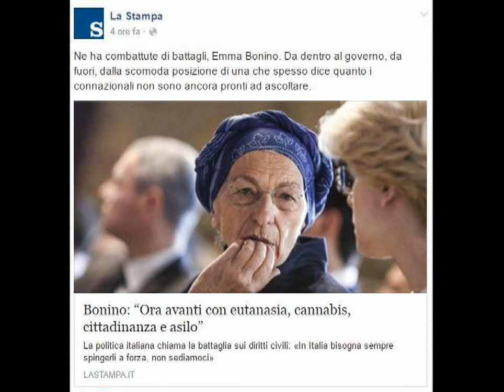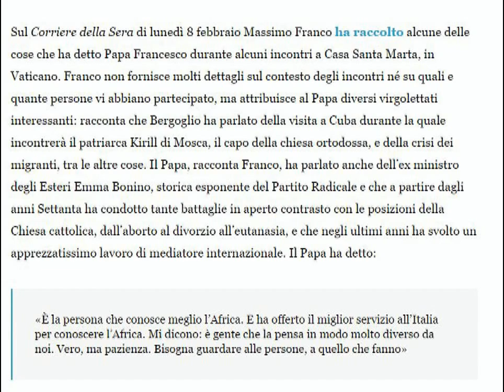Papa Francesco & Emma Bonino (manortiz)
February 25, 2016 (LifeSiteNews) -- In a February 8 interview with one of Italy’s most prominent dailies, Corriere Della Serra, Pope Francis praised Italy’s leading proponent of abortion – Emma Bonino -- as one of the nation’s “forgotten greats,” comparing her to great historical figures such as Konrad Adenauer and Robert Schuman.  Knowing that his praise of her may be controversial, the Pope said that she offered the best advice to Italy on learning about Africa, and admitted she thinks differently from us. “True, but never mind,” he said. “We have to look at people, at what they do.”

At 27, Bonino had an illegal abortion and then worked with the Information Centre on Sterilization and Abortion which boasted over 10,000 abortions. There are famous photos of Bonino performing illegal abortions using a homemade device operated by a bicycle pump.  Arrested for the then-illegal activity she spent a few days in jail and was acquitted and entered politics.

When she was appointed Italy’s foreign minister in 2013 there was a general outcry from life and family leaders at the appalling situation.

Responding to the Pope’s praise of Bonino, pro-life leaders in Italy expressed disbelief.  “How can the pope praise a woman that is best known in Italy for practicing illegal abortion and promoting abortion?” commented Msgr. Ignacio Barreiro, who was until last year the head of the Rome office of Human Life International.

Luca Volonte, an Italian politician and the president of the pro-life Novae Terrae Foundation, told LifeSiteNews he believed the Pope “was not really informed about how much Mrs. Bonino has done in Italy and at the international level to promote abortion and euthanasia.”  Even though he admits “she did well in Egypt,” he adds that even there “she promoted her anti-life values.”  The Pope, said Volonte, “was wrong and worse were the members of His secretariat for not informing him.”

The Pope’s possible ignorance of Bonino’s stance is unlikely given his justifications in the interview.  She has been for decades the most prominent supporter of abortion in Italy.  Moreover, the Pope already received criticism for his contact with Bonino in 2015 when he called her about her cancer and invited her to the Vatican